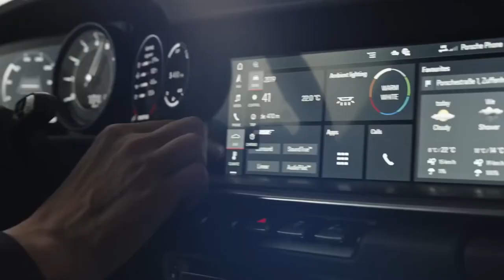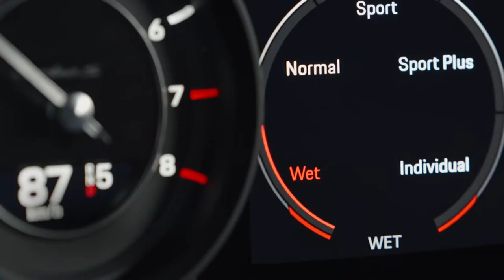2021 Porsche 911 Turbo S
Porsche has a new 911 on its hands, the 992 generation, and this means we'll soon see new versions of favourites like the Turbo and GT3 hitting dealers.

The new 911 Turbo is the first out of the gate, with the covers coming off the car on Tuesday. Only the spicier Turbo S model has been revealed for now, in both coupe and convertible body styles, but the reveal of the slightly tamer Turbo model shouldn't be far.

Both are due in showrooms in late 2020 as 2021 models. Pricing for the Turbo S will start at $‭204,850‬ for the coupe and ‭$217,650‬ for the convertible, including destination. Pricing for the Turbo will be announced when that model is revealed.

If you like this video please do share this with your friends & family members or someone who need this here is the link to the video
✨ CREDITS ✨